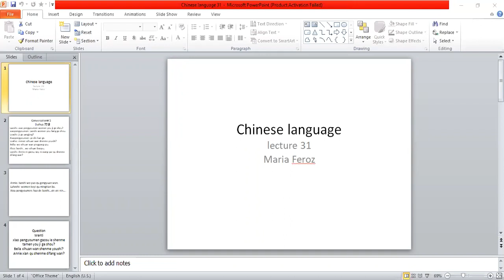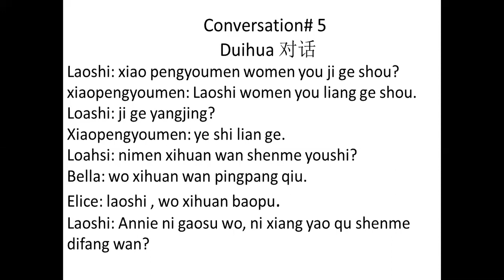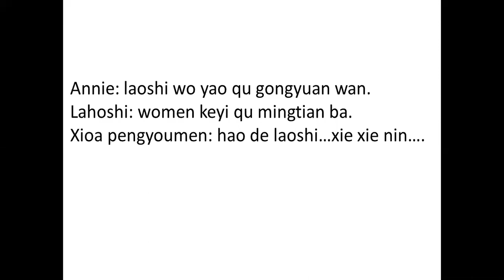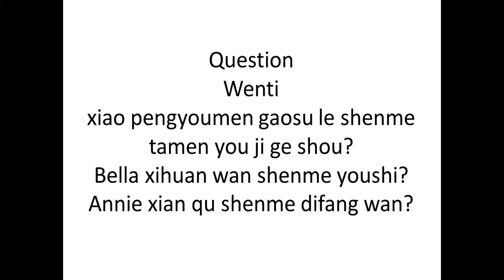Chinese language lec 31